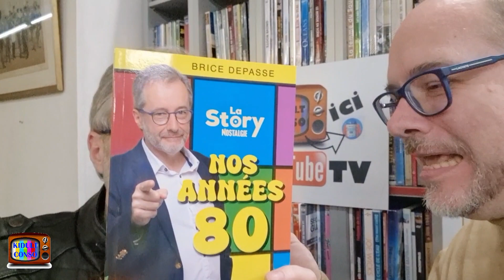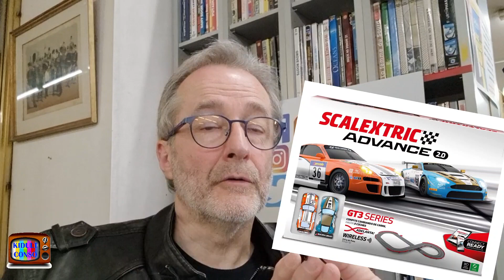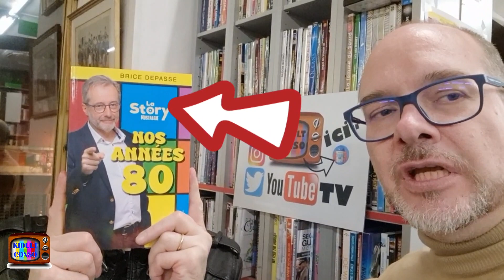🎧 Les Années 80 : C’était mieux avant ! Avec Brice Depasse de chez Nostalgie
5ème saison de la chaîne TV YouTube "Kidult Conso" avec : Brice Depasse & Richard Blin
Playlist: "EN BELGIQUE" & "BON PLAN BD & LIVRE"

En mode VIP :
Nos amis de chez Evasions, annonce la venue de Brice Depasse qui viendra présenter son livre « Nos Années 80 » et discuter avec nous des « eighties » dans le shop de Bruxelles, ce 21 février dès 20 heures 30 (2024). Nous sommes parmi les invités, pour une vidéo exclusive sur @Kidultconso.

Les podcasts de Brice:
"La Story Nostalgie"
Revivez les moments d’anthologie du cinéma, de la musique et de la télévision ainsi que les anecdotes de vie des plus grands artistes Nostalgie à travers le ton unique et la plume inspirée de Brice Depasse.

Chez Evasions :
"Nous vendons et achetons aux meilleurs prix ! Rendez-vous, chez nous !"
(10h00 à 13h00 pour les achats).
EVASIONS
Ouvert: 7/7jours
Adresse : Rue du Midi 89, 1000 Bruxelles

NOS AMIS PARTENAIRES DE LA CHAINE KIDULT CONSO
FABRIX MyBOX: